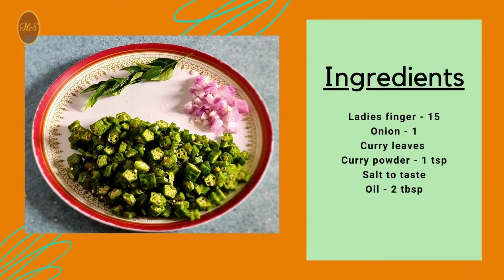Ladies finger Poriyal recipe | வெண்டைக்காய் பொரியல் | how to make ladies finger fry | okra fry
HariSidh Cuisine

Ingredients
Ladies finger - 15
Onion - 1
Curry leaves

Procedure
1. Heat 2 tbsp oil in a pan and add mustard and urad dal
2. Add chopped onion and saute
3. Once half cooked add chopped ladies finer and saute
4. Add salt, curry powder and curry leaves
5. Saute for about 3 minutes
6. Sprinkle some water and cook for 5 minutes
7. Fry for another 5 minutes
8. Tasty ladies finger fry is ready